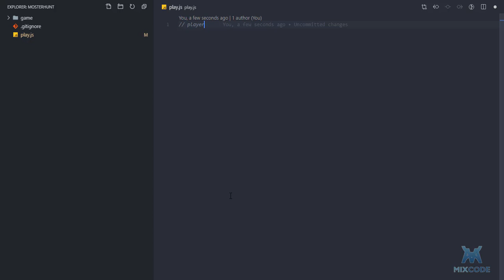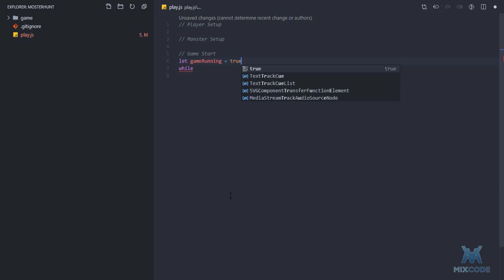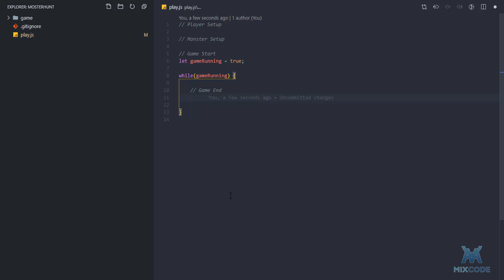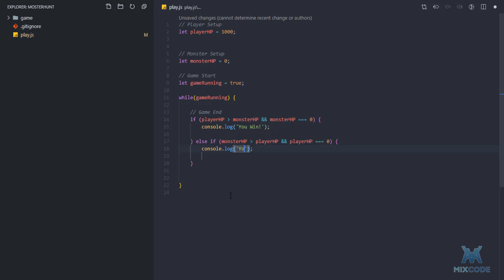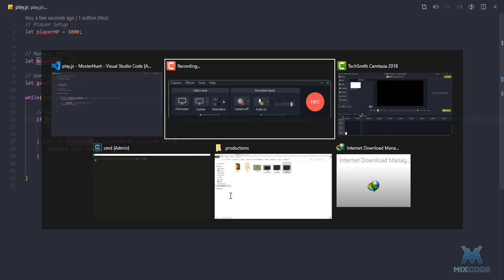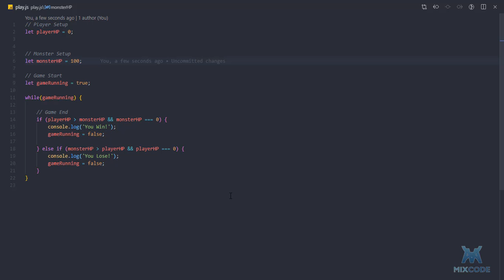5 - Game Run - MonsterHunt - NodeJS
Let's run our game